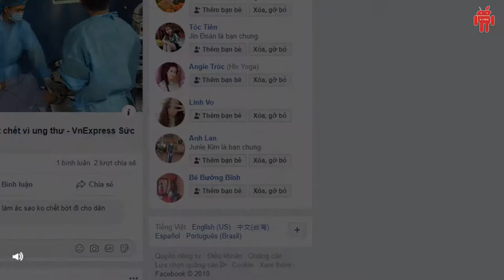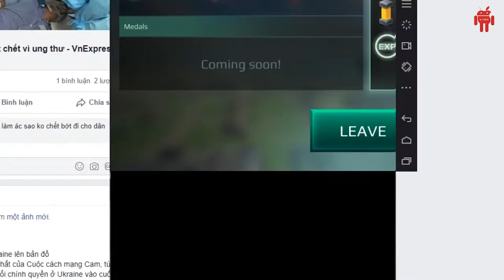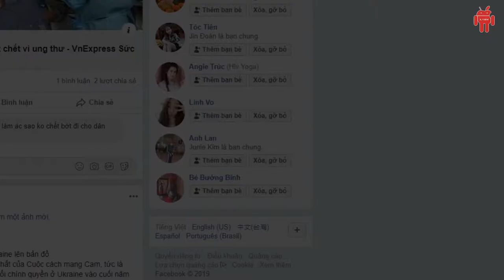Jurassic Monster World: Dinosaur War 3D FPS 🤖👾 - Gameplay [1080p] X-View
👾The game is still under active development. We carefully read all your comments and feedback to make sure every new update counts.

👹FULL METAL MONSTERS is a mobile game like you've never seen before. Battle metal-plated monster dinos in a post-apocalyptic world! A synchronized 5x5 PvP free-to-play action shooter with different modes! Control beasts on land or in the sky, fully mechanized, augmented or organic: the choice is yours!
Tame and command dozens of blood-thirsty metal hunters ready to destroy anything in their paths to win!

💀Gameplay:
Unique setting!
A harsh new world where only the strongest survive!
Game mechanics variety
Chew through enemies in melee attacks or strike from a distance, sabotage on the sly or hurl headlong into battle!
Tons of different creatures
Metal, organic or augmented: take your pick!
Skills, skills, and more skills
Every dino is unique and has its own abilities, including dashes, jumps, stuns, regeneration and more.
Land and air battles
Sky battle fans rejoice! We've got flying dinos and more. Pick your battleground!
☠️A wealth of weapons
Equip your dino with any weapon you want, from traditional guns to next-gen energy blasters!

👺The game has 3 main dino types, including:

1. Full Metal – AI machines devoid of any biological tissue and mercy. Specially equipped with an energy shield against weapons from the old world.
Tyrannosaurus is at the top of the metal jungle food chain. He can jump from place to place with super speed and stun several enemies at once. Deadly in melee battles. One false move and the enemy is toast.

2. Organic – Life is evolving in round 2 upon the ruins of the destroyed old world. Now monsters from the Jurassic Era are out to kill, not to live.
Spinosaurus is an insatiable hunter killer. Dino butchers preying on lesser animals, spinosauri can hold their own in melee battle and against enemies with superior strength. Their jumps give them unmatched mobility, and their mighty roar can stun a whole group of enemies, leaving them open to deadly attacks.

3. Augmented – On the border of human and machine, they are the best of both worlds. Human intellect mixed with advanced tech form a deadly combination.
Triceratops – You don't want to get in his way when he's charging. Triceratops are always on the hunt for their next victim. Their razor sharp horns are tough to dodge in melee battle, and these beasts can even restore their own health if they need to.

👾FULL METAL MONSTERS is free to download and play, but some in-game elements are available for purchase. The game requires a stable internet connection. Mobile internet will do, but Wi-Fi is best.